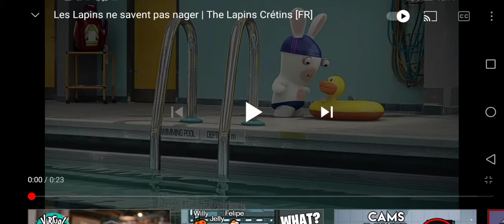Funny Rabbid In Pool